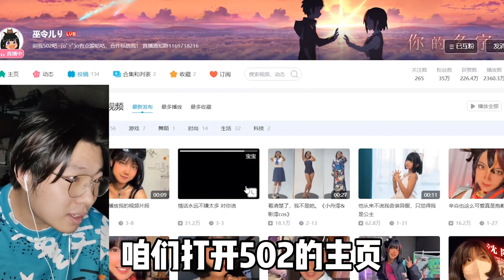心动级【不要色挑战】这姐姐男女通吃？！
哈喽，这里是【苍老师来咯】的YouTube官方频道！
欢迎来到搞笑研究所！
大二狗一只，每周更新哦
苍辰出品，沙雕极品~
苍老师会持续为您带来更多优质作品哦~
搞笑研究所 吐槽 生活 我们强调了视频内容的合规性，绝对没有任何违反规定的行为。